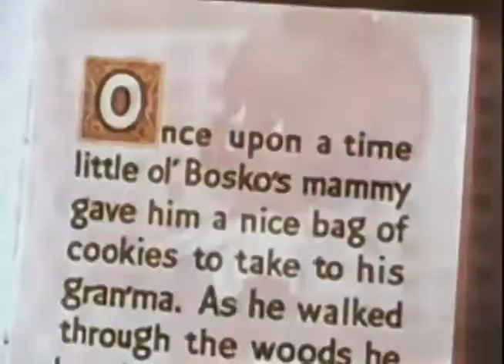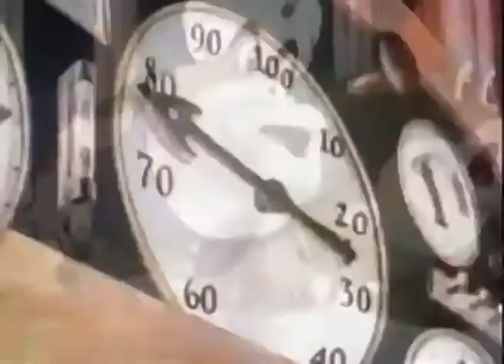Cartoons For Kids - Little Ol Bosko In Bagdad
▶According to U.S Copyright Office The -- Little Ol Bosko In Bagdad,1938 -- Cartoon is in Public Domain.

▶Storyline: Bosko imagines he's in Baghdad where giant frogs want to steal the cookies he's supposed to deliver to his grandma.